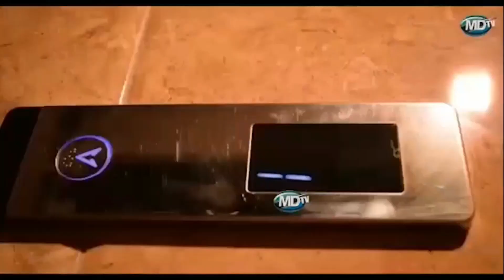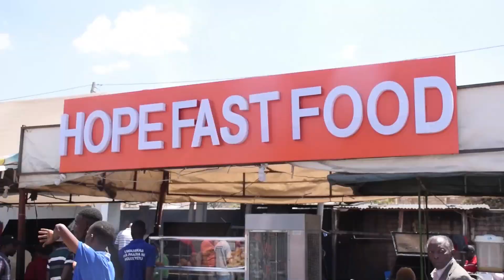ASKOFU GAVILE ATOA KAULI HII MBELE YA N/WAZIRI WA TAMISEMI D.NDEJEMBI